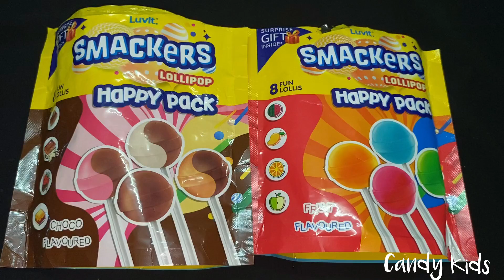lots of candies surprise toys chocolate opening video lots of chocolates Cadbury celebration